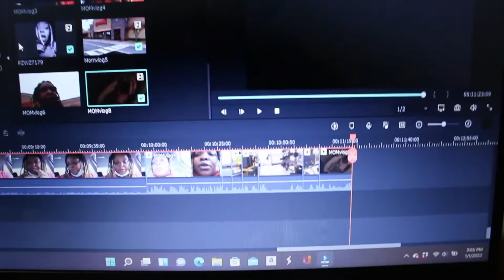MOMMY VLOG EP 01: LATE NIGHTS WITH APRIL/CAR CHIT CHAT/SEPHORA UNBOXING/TJ MAX/FACEMASK SESSION.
Hey there Beans,
Ok so It’s finally time to get these Mommy Vlogs poppin.. I always felt that my life was too boring to really Vlog about… but now that  I’m  a mom I wanna show the boring and not so boring things that are my day to day with my Tinky.

Happy One Month April!!! Going on Two!!!🥳🥳🥳🥳🥳

Follow April on IG : @AprilInNovember

All info is down below if you would like to send something for Baby April !!!

And a huge thank you to everyone who has already given something its truly appreciated. 🥰😘

SEND ALL GIFTS TO: 12220 Chattanooga Plz #215 Midlothian Virginia 23112

MY BABY REGISTRIES :

BECOME A DOORDASH DRIVER! WORK FLEXIBLE HOURS AND EARN $200 AFTER 260 DELIVERIES.

OUTRO A.D. Brax - Ye